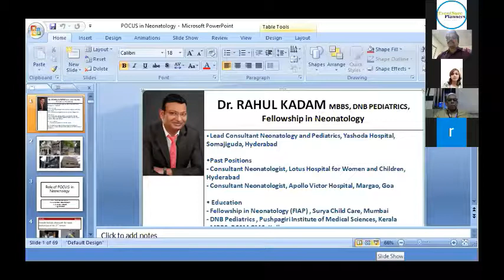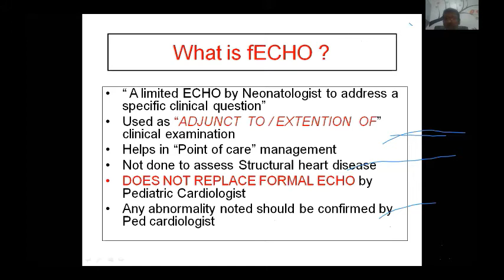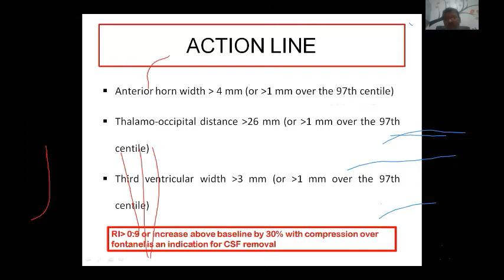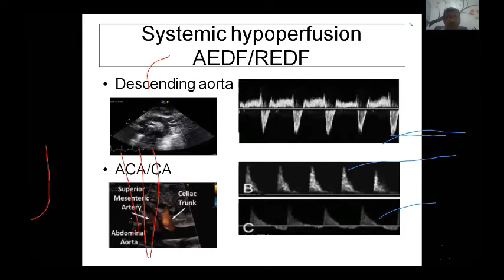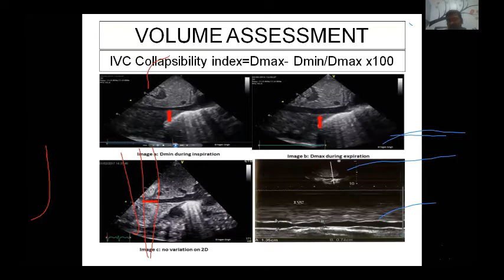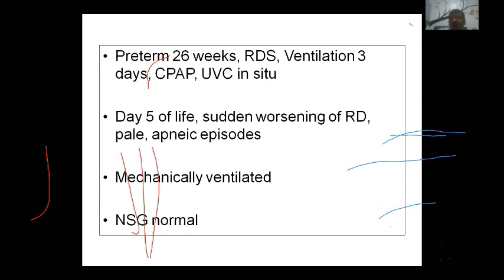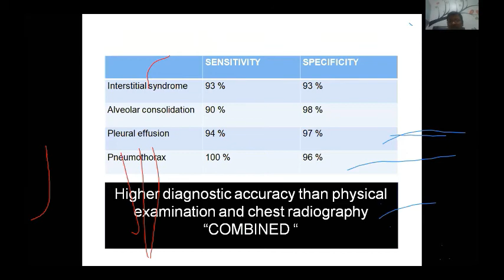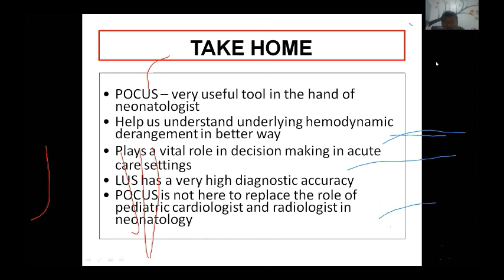Role of Point of Care Ultrasound in Neonatology | Dr. Rahul Kadam | Hyderabad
Role of Point of Care Ultrasound in Neonatology
Dr. Rahul Kadam
Lead Consultant
Department of Neonatology and Pediatrics
Yashoda Hospital Somajiguda, Hyderabad